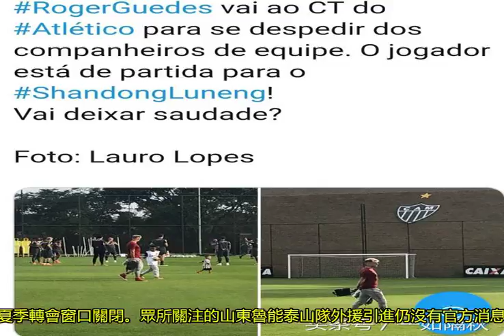外援官宣？魯能節奏，下周一上午九點！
北京時間7月14日零點，中超聯賽夏季轉會窗口關閉。可憐球迷和自媒體熬夜等管宣，魯能官網已癱瘓、官微已淪陷。